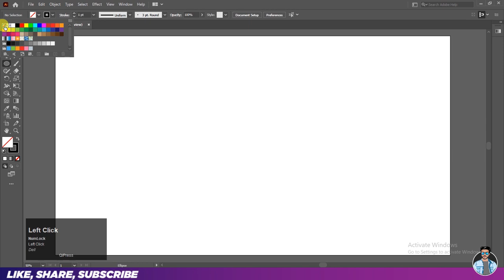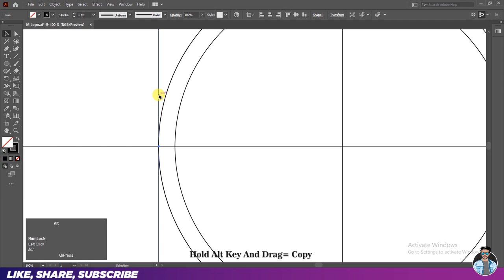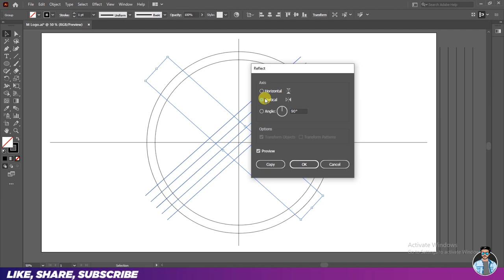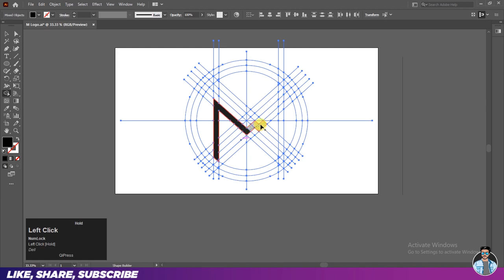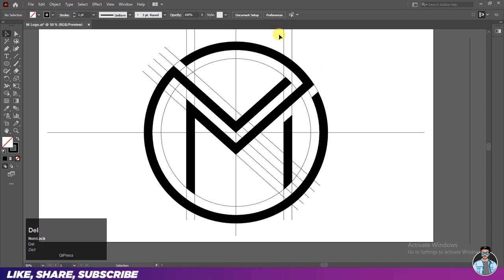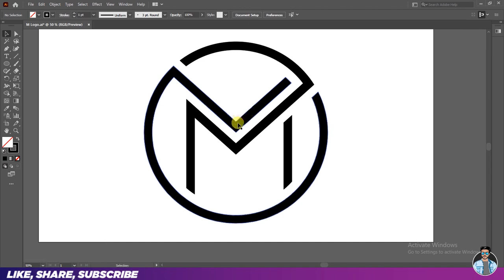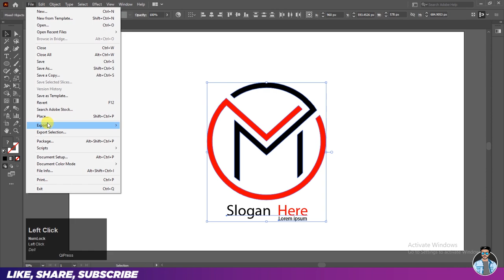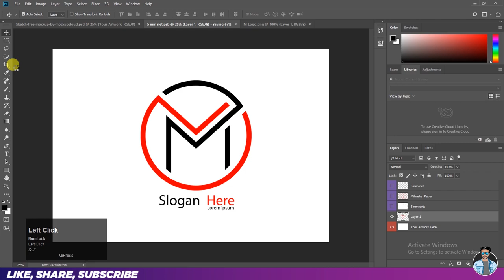The Monogram Logo Design Process Start To Finish | Learn How To Create Any Letter in Circle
Hey guy's
In This Video I am going to Show you How to Create a M Letter in Illustrator | Tips & Tricks For Experts & Beginners | Step By Step

Sketch mockup Download Soon:-